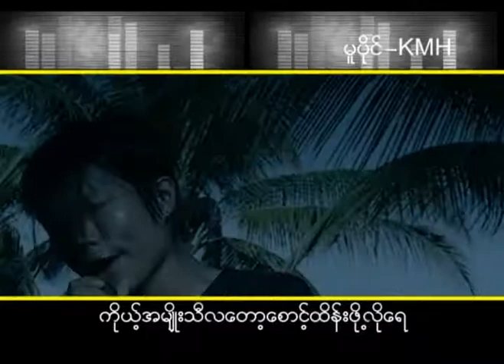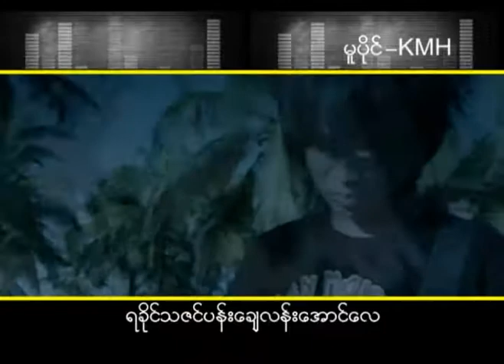သမိုင်းသစ် - ခိုင်မင်းဟိန်း (Khine Min Hein)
Rakhine Music Channel (For Overseas Rakhine People)
မူပိုင် - ခိုင်မင်းဟိန်း